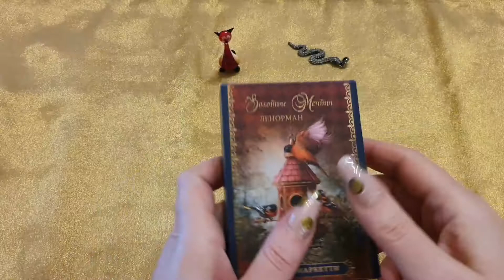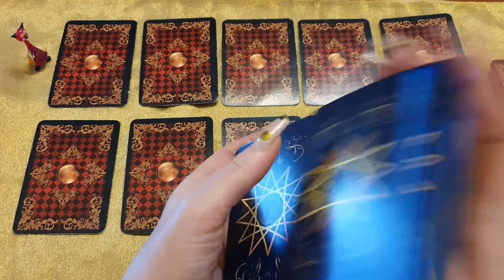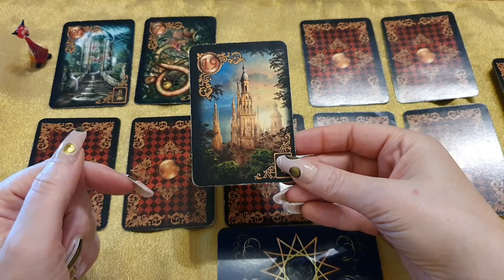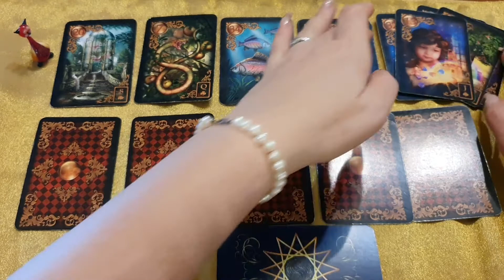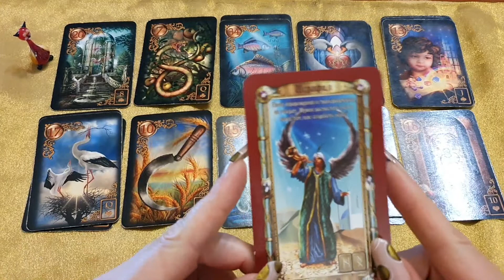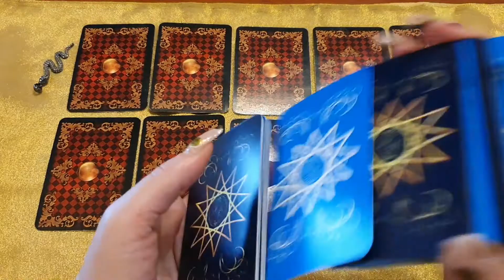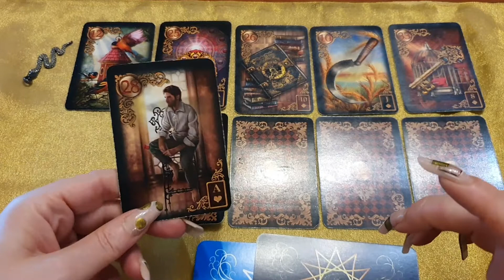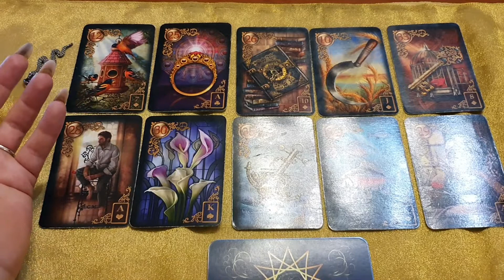🔮 Недельный прогноз - 🎄 Новогодние дни с 28 декабря по 3 января!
😇Канал для Волшебников, учимся управлять своей реальностью, заглядывать в будущее, изменять прошлое, с помощью Астрологии, Таро, Ленорман и Рун. Используем Звёздную Магию для решения важных жизненных задач, чтобы жить в богатстве, изобилии и любви.

☎️По вопросам личной консультации обращайтесь по тел.: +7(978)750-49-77
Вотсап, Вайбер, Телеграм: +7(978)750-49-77